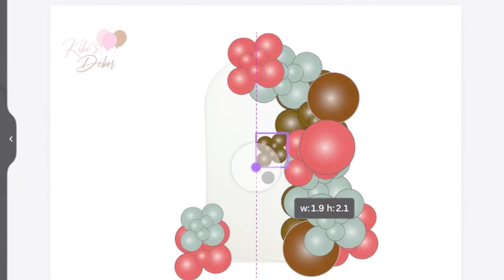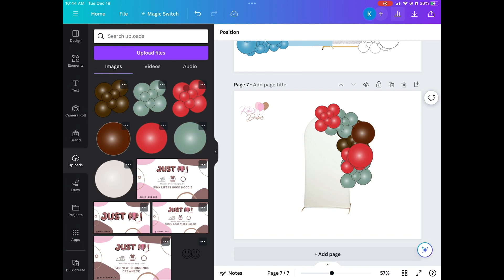HOW I MADE | THIS VS. THAT | CHRISTMAS EDITION EP3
Hey Party People! 🥰  In this video, i showed how I created a Christmas balloon backdrop mock up on Canva and the actual setup.

Music Credits (free copyright-safe music):
Blue Eyes Girl by Muspace Lofi
Summermode by Official Sound Studio
Glowing Sea by Muspace Lofi
Home for the Holiday by Carol Kay
Walking in a Dream by Muspace